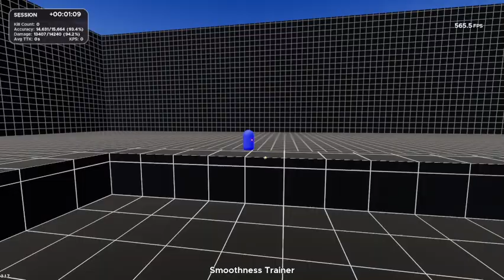Session 5: Metagame (Paint, Typing, Aim Training) - Part 5 -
Aim Training
Both Eyes